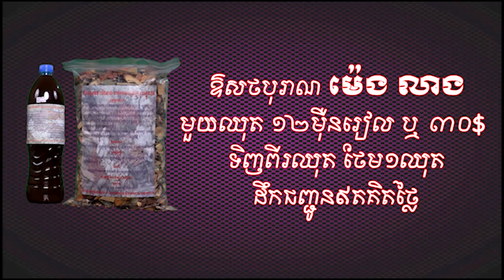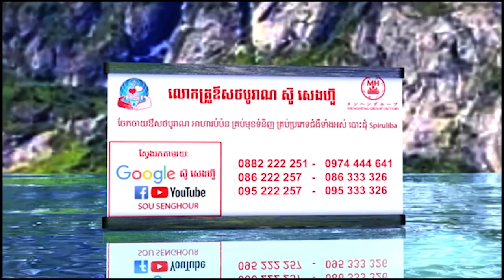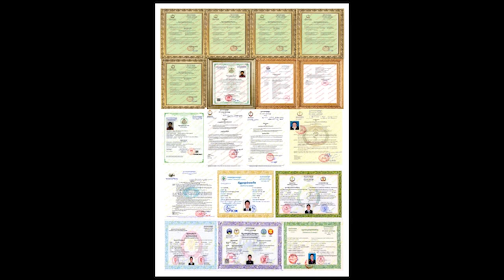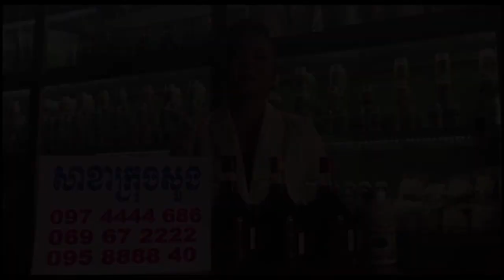អាតេវ ម៉ែវាប្រើលក់ស្វាយ សុខភាព ថ្នាំខ្មែរ ឱសថបូរាណ អាហារបំប៉ន spirulina plum ម្រុំ សណ្តែកផ្កាយ បោះដុ